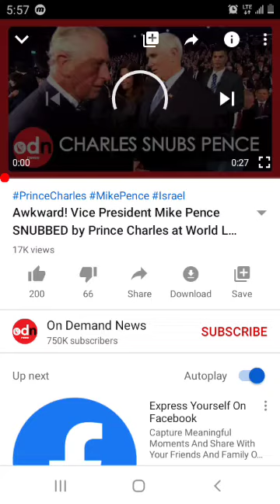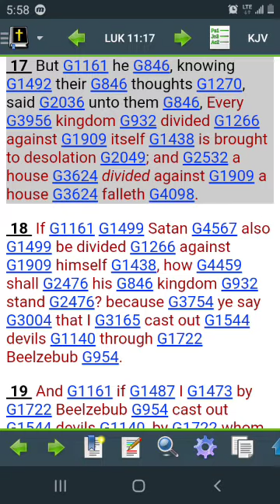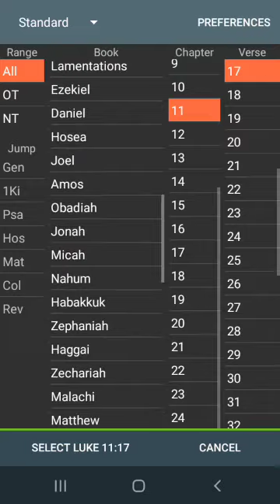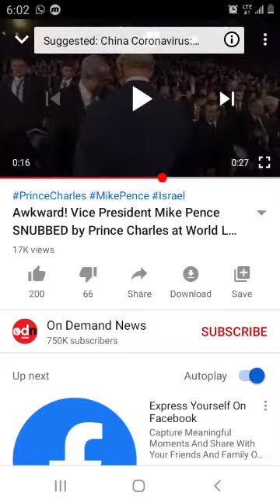Divided They Fall